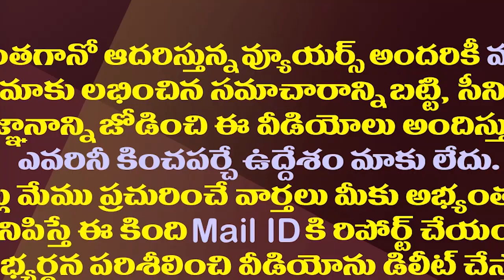అసలు లెక్క ఇదీ..జగన్ హిట్ లిస్ట్ లో ఆ 32 మంది| YS Jagan Fixed Deadline To Party Leaders